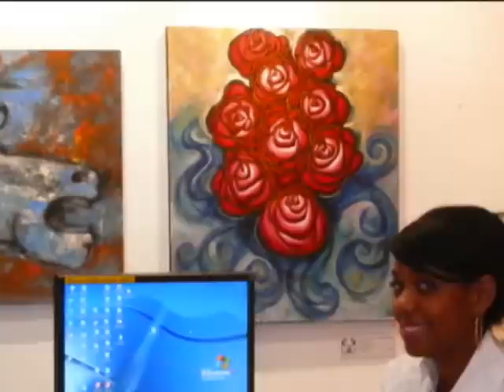La Pasion del alma. Mesa Fine Art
Artista plastico
Exposicion de pintura la pasion del alma
en la galeria mesa fine art
20 de mayo 2010
Santo domingo Republica Dominicana